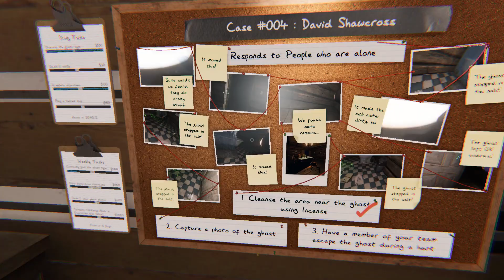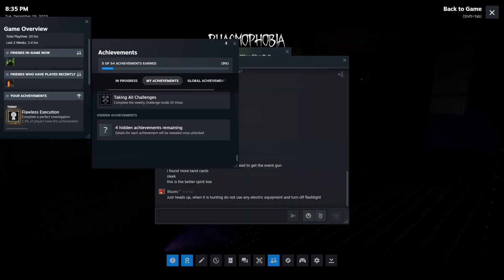Horror or Comedy? - Phasmophobia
Unfortunately my voice got cut out of the footage this time, but on the bright side it's still hilarious. These ghosts are comedians i swear.